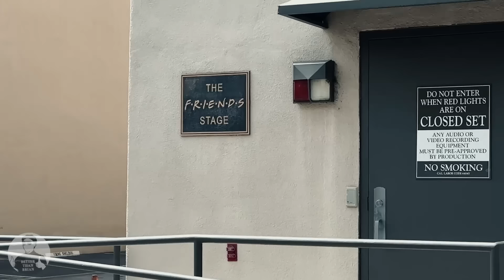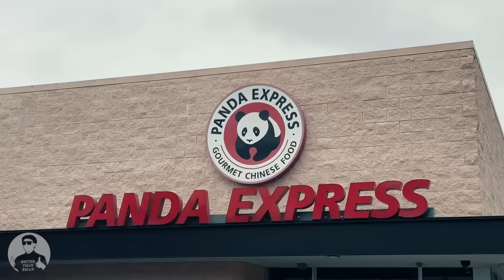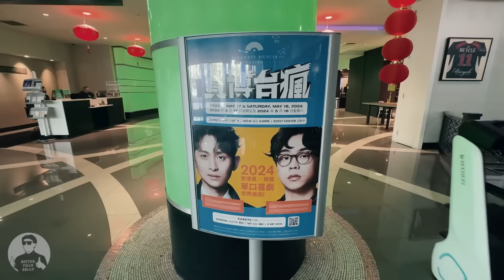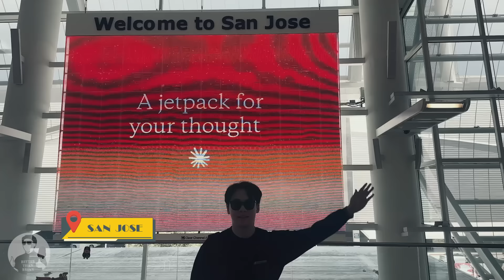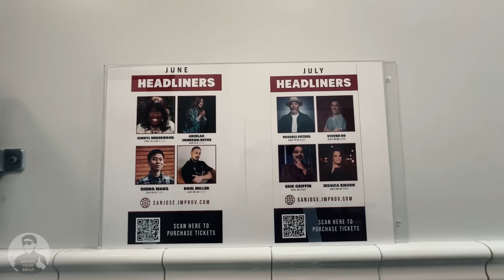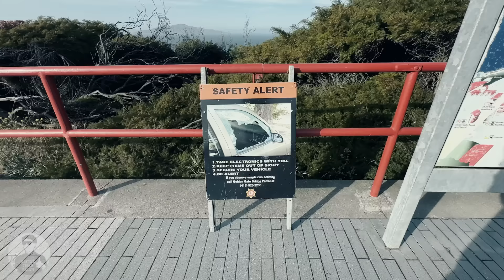單口喜劇美國巡迴5城市，玩到長針眼了｜《賀博台瘋》美國站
巡演城市順序：好萊塢、聖地牙哥、貝爾花園、聖荷西、紐約
床的世界 2024 曾博恩X賀瓏 單口喜劇世界巡迴《賀博台瘋》演出資訊 🌀
📅 演出時間｜6 / 21 (五) 20:00、6 / 22 (六) 20:00
📍 演出地點｜台北小巨蛋​
｜拍攝｜賀瓏
｜剪輯｜林侑陞